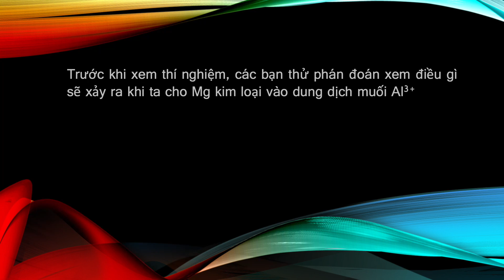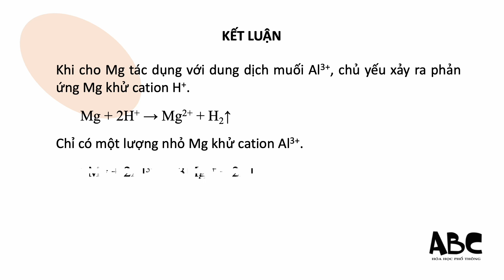Thí nghiệm Mg + Al2(SO4)3. Magnesium tác dụng với dung dịch aluminum sulfate. Nó sẽ làm bạn bất ngờ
Magnesium reacts with aluminum sulfate. It will surprise you
镁与硫酸铝反应。它会让你感到惊讶
マグネシウムはアルミニウム硫酸塩と反応します。それはあなたを驚かせるでしょう

Thí nghiệm hoá học: Chemistry experiment
Phản ứng oxi hoá - khử: Redox reaction
Magie (Mg): Magnesium
Nhôm sunfat (Al2(SO4)3): Aluminum sulfate
Nhôm hidroxit (Al(OH)3): Aluminum hydroxide